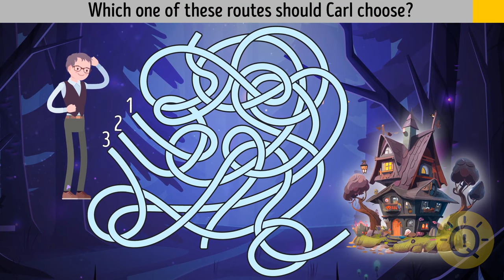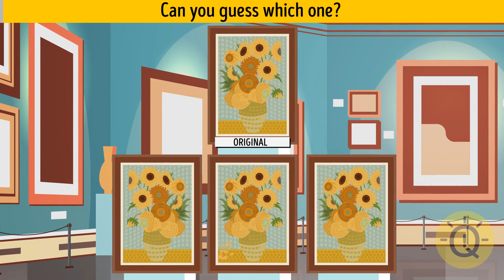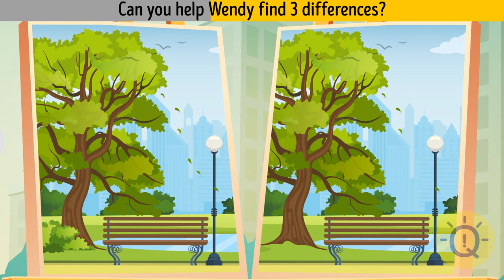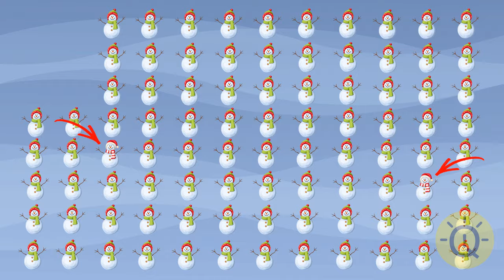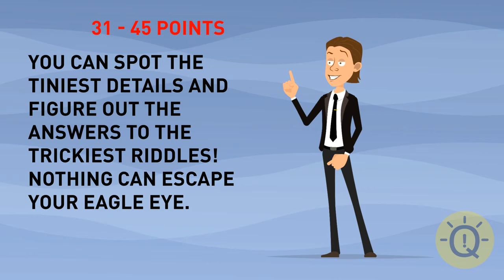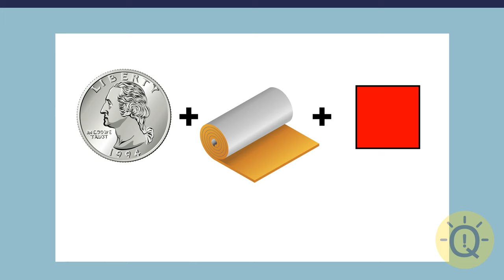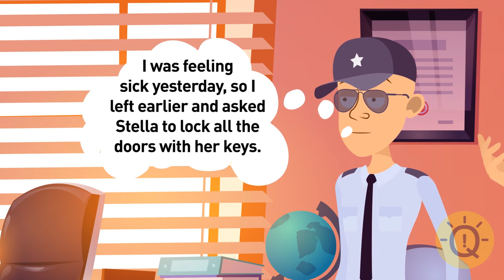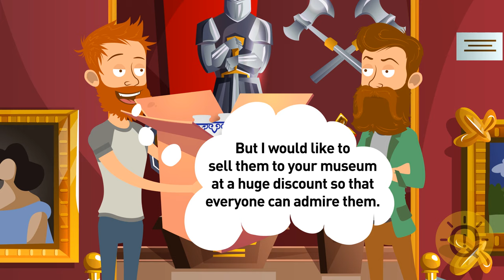Fresh and Unique Minds Can Quickly Solve These Riddles, Others... Not Sure 🤫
🤫 Only fresh and unique minds can quickly solve these riddles! Think you’ve got the creativity and sharp thinking to crack them? 🧠💡 Others might struggle, but this is your chance to shine! Hit play and see if you’re one of the few who can figure them out! 🚀